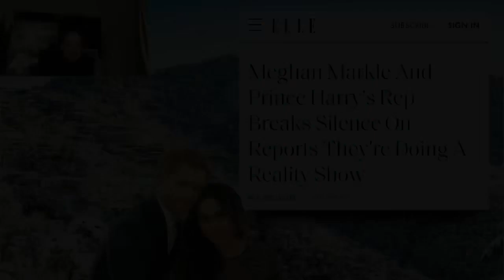Meghan Markle and Harry Will Have a Reality Show Says the Sun! But they get it wrong!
Harry and Meghan Markle Will Have a Reality Show Says the Sun! But they get it wrong!